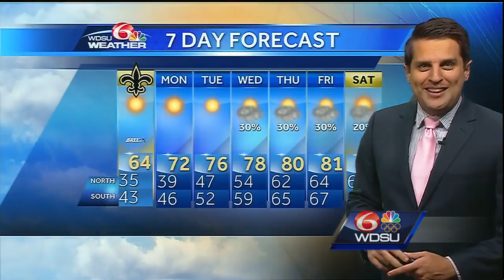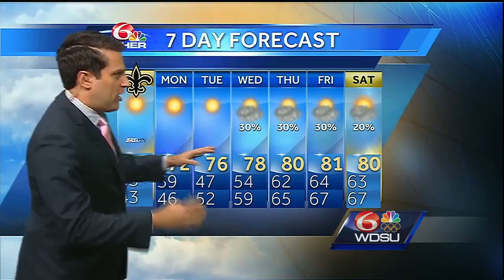Saturday evening: Bundle up tonight, chilly start to Sunday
Temperatures are taking a dive, falling into the mid 30s for the northshore and low 40s on the southshore. Lots of sunshine for Sunday with highs in the mid 60s.